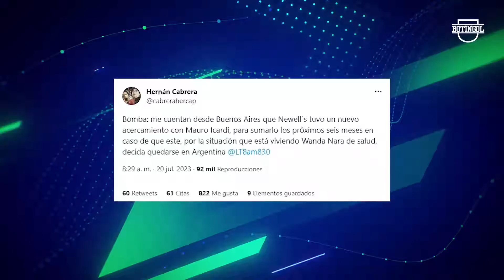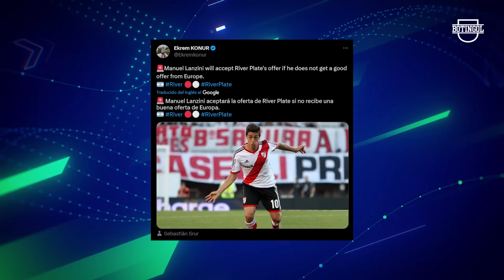💥 LAZIO quiere a DE LA CRUZ + CAVANI se acerca a BOCA + Ganó BOCA en COPA ARG + ¿ICARDI a NOB?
Y mas noticias del fútbol argentino 2023: Andrés Iniesta será un refuerzo importante para el Inter Miami, donde volverá a reunirse con sus antiguos compañeros de equipo Lionel Messi, Sergio Busquets y Jordi Alba. En otras noticias, Newell's ofreció a Mauro Icardi la posibilidad de jugar en el club por seis meses debido a la situación de salud de su esposa. Por su parte, Boca sigue negociando el traspaso de Alan Varela con Porto, mientras buscan la manera de liberar cupo de extranjero para concretar la llegada de Edinson Cavani. River, por otro lado, está a punto de firmar contrato con Facundo Colidio hasta 2026. Además, Boca avanza a los octavos de final tras vencer a Barracas Central 2-1, con goles de Cristian Medina y Miguel Merentiel, mientras Exequiel Zeballos mostró su potencial al generar varias oportunidades de peligro.